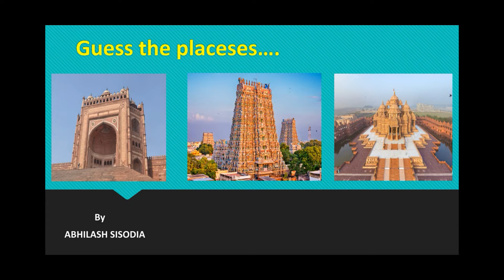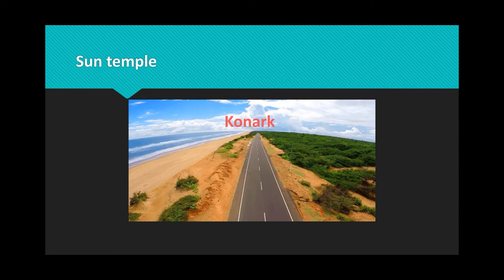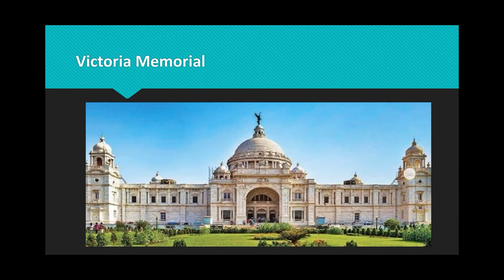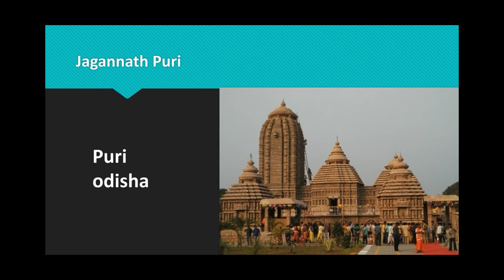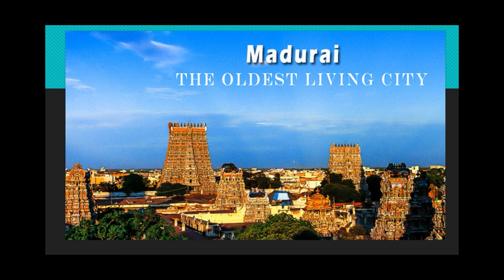GK DO You Know Which Place is this ?? By Abhilash Sir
In This GURU G INSTITUTE Video we will learn about a few well-known places in India. Lets see whether do you know which place is this. Take this general knowledge quiz to brush up your knowledge and crosscheck your GK. Do you know where Meenakshi Temple is and which place is situated where.

Please share your suggestions and requirements in comments